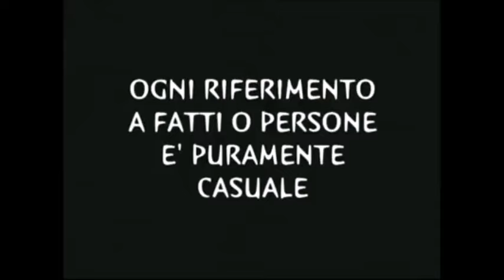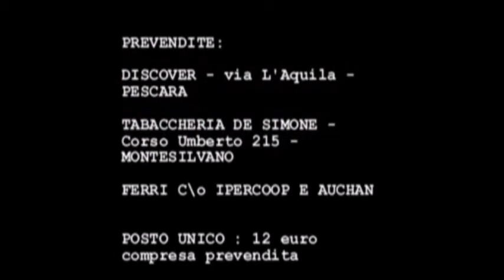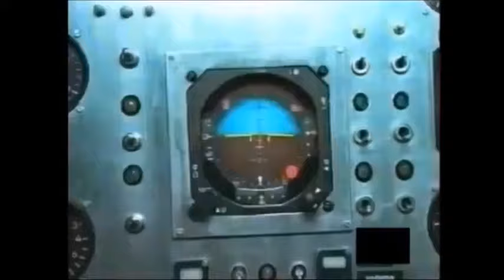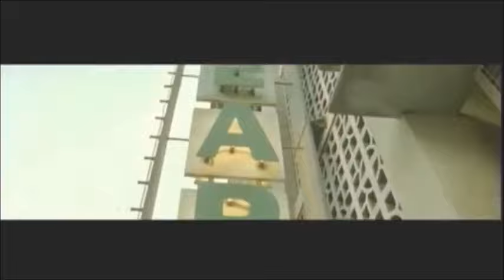TUTTO MARCO PAPA: I migliori doppiaggi in pescarese da Troy a Bashtardi con la sct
clip tratte dai film doppiati in dialetto pescarese abruzzese da Marco Papa: TROY, 300 E MEZZO, CODICE D'ONORE, MISSION IMPOSSIBLE, ODISSEA, MATRIX, RAMBO, BIANGANEVE, LE PUBBLICITà, MASHTARDI CON LA SCT